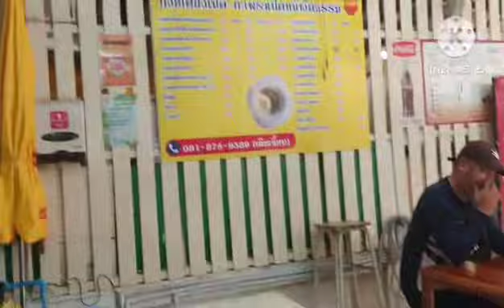กินก๋วยเตี๋ยวเป็ด ข้าวกระเพราเป็ด พัทยาซอยวัดธรรมสามัคคี พัทยาใต้